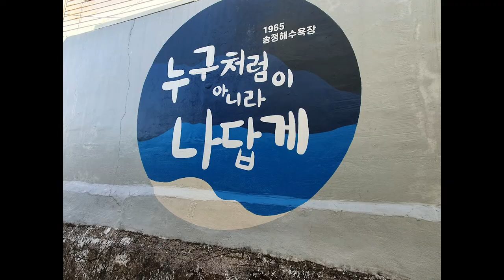나의 2박3일 부산여행 Pt.3 (Jimmy Kay in Busan Pt.3_완결편)_일광으로 가다｜구독자 100명 돌파｜아준 이야기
Ep.100

벌써 아준 이야기가 100번째를 맞았습니다.
이번 영상은 부산여행 마지막날을 다뤘습니다.
날씨 따뜻해지면 가족과 같이 갔으면 좋겠다는 생각이 듭니다.
일광으로 가실 분은 이 영상 참조하시기 바랍니다.

Time stamp
00:00 프롤로그
01:24 굿바이, 송정
01:27 송정해수욕장 벽화거리
01:43 경의선 숲길 같은 곳
01:48 일광으로 가는 길
02:31 일광천
03:15 일광 해변
04:04 에필로그